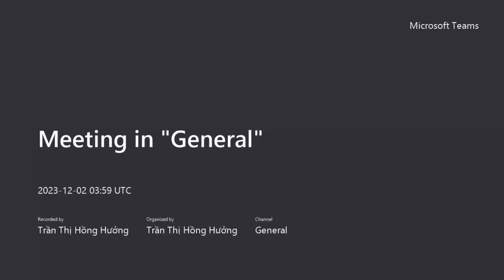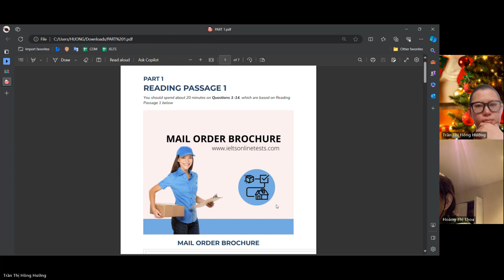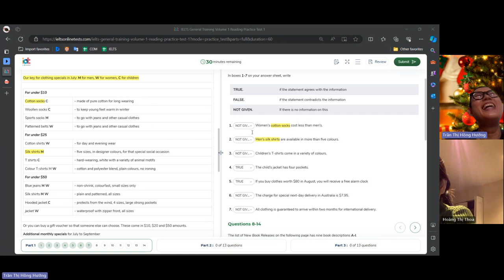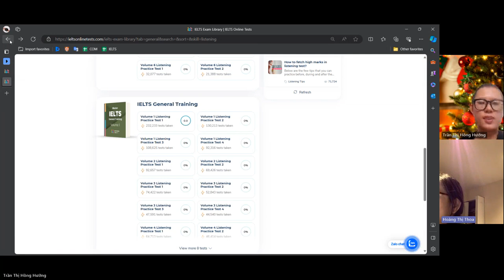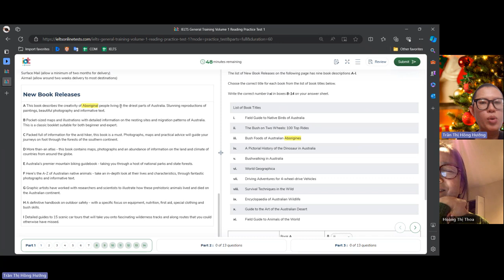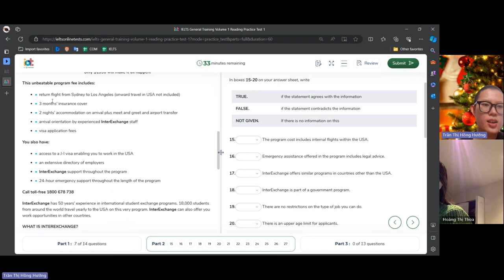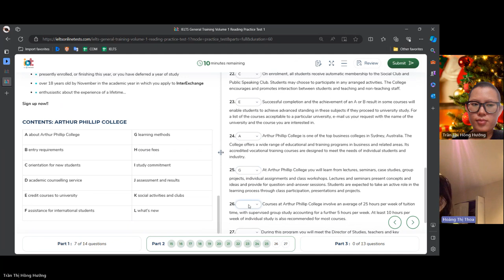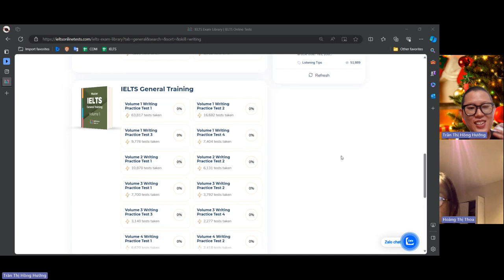ALES-LỚP IELTS GENERAL I05_ThoaHT1611